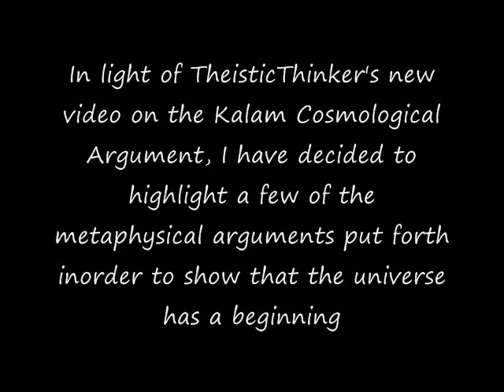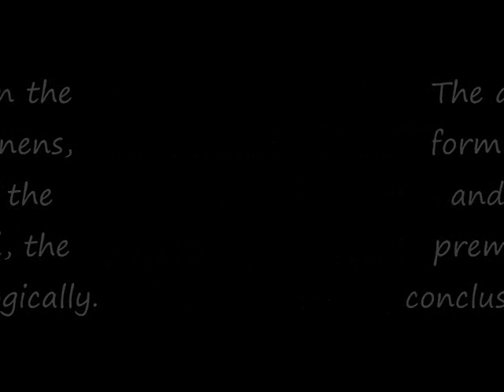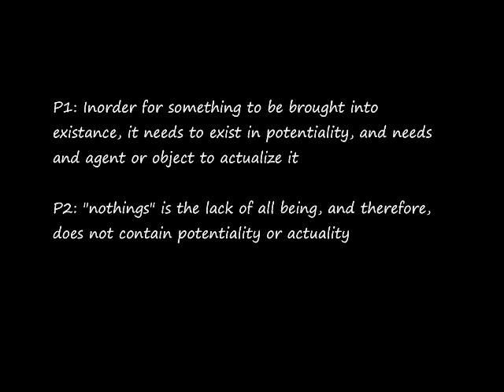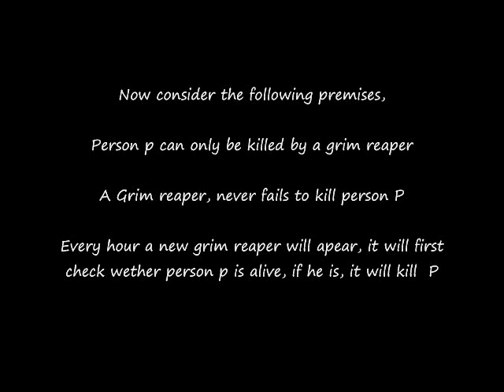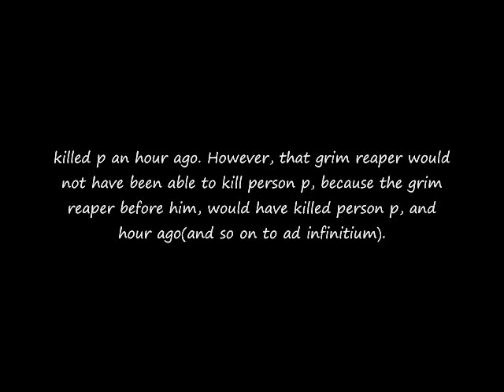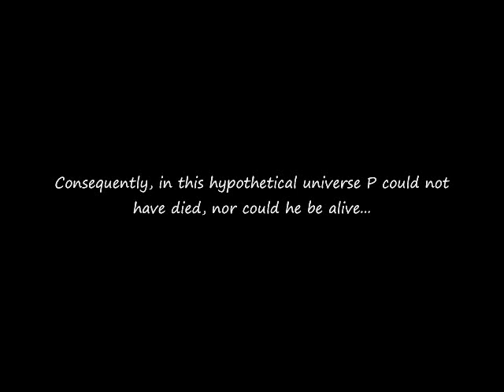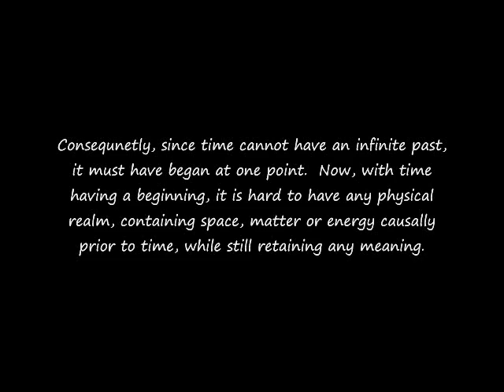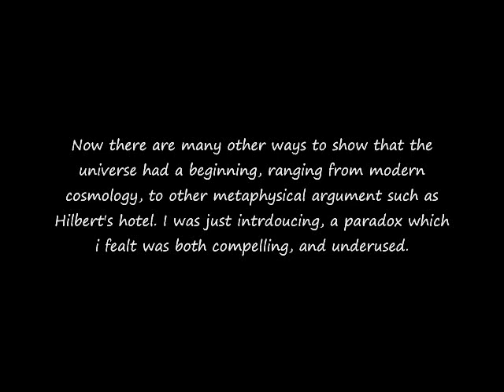The Grim Reaper Paradox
This is my first video, so sorry about the horrid timing, and the typos. Hopefully, my next few videos will come about better. Alexander Pruss does a much better job of explaining it, than I do, so if you are confused go

Robert C. Koons makes a new Kalam Cosmological Argument from the Paradox

Two Steps From Hell -Everlasting

Two Steps From Hell- The Last Stand